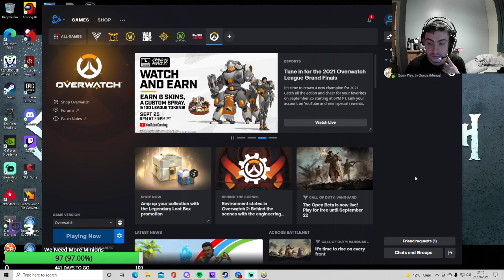Only The Strong Bastion (Overwatch VOD #1)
Bastion is as strong as I remember him -- Watch live